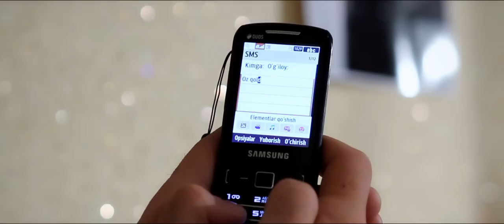Ruxshona - Bir kun | Рухшона - Бир кун